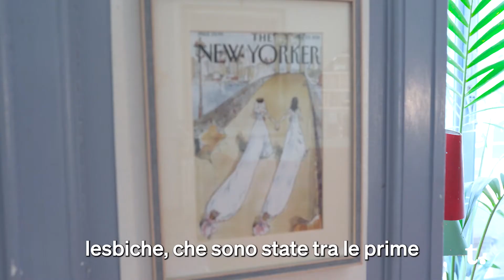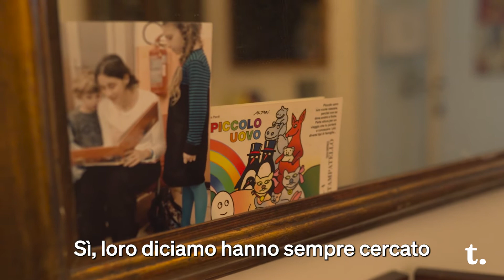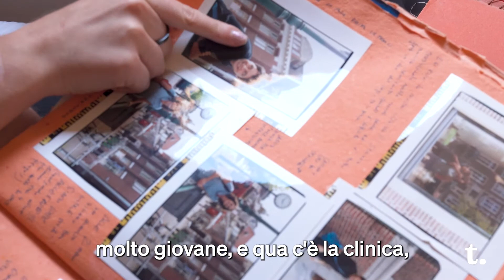Com'è Crescere Con Due Mamme? con Margherita Fiengo